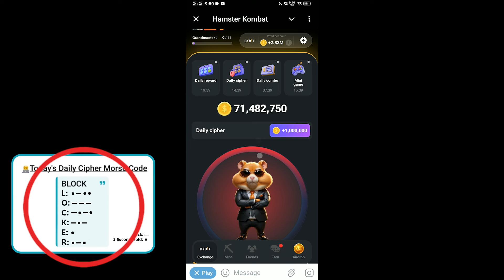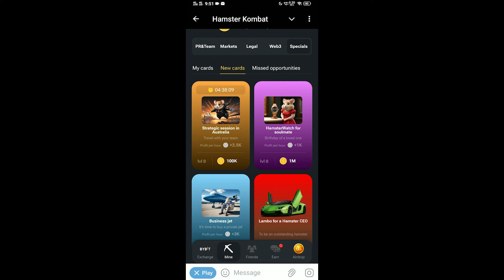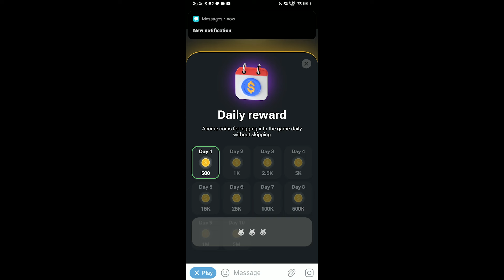22 July Hamster Kombat Daily Cipher | Hamster Kombat daily combo 22 July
22 July Hamster Kombat Daily Cipher | Hamster Kombat Daily Cipher Today | 22 July Hamster kombat daily combo